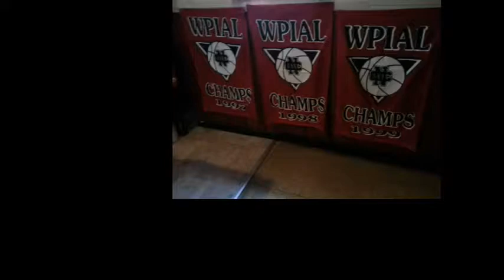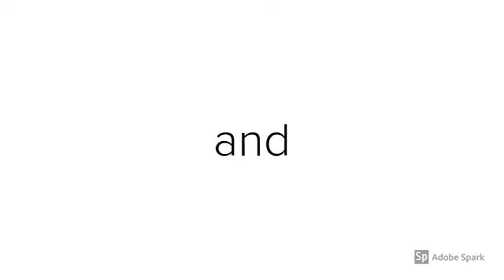NCTV45’s NewsWatch Cedars Sports Corner Nov 9 2018